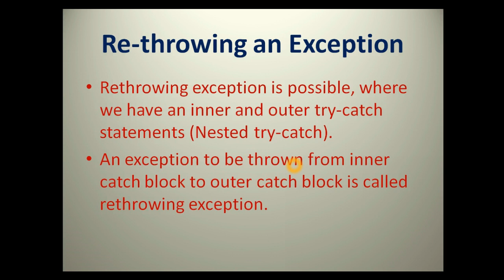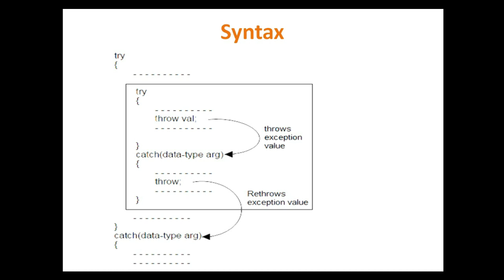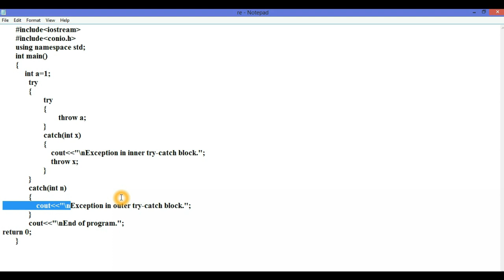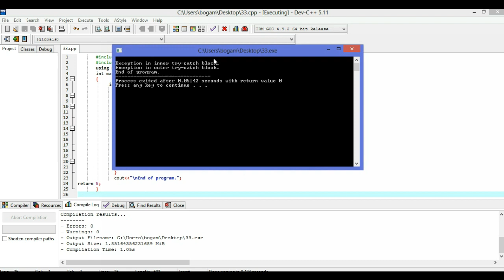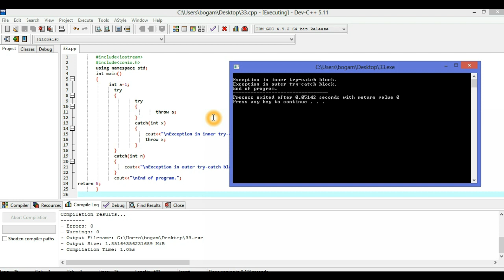Rethrowing Exception in C++ | Exception Handling in C++ | rethrow | in telugu | By Sudhakar Bogam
Hi every one this sudhakar bogam, in this video learn about rethrowing an exception in C++ exception handling in c++ in telugu by sudhakar bogam

Exception handling in c++
Exception handling
exception rethowing in telugu
exception handling in telugu
rethrow exception
rethowing an exception
rethowing an exception in c++
rethowing an exception in C++ telugu
by sudhakar bogam
c++ tutorials
c++ exception rethowing
c++ rethowing an exception
in telugu